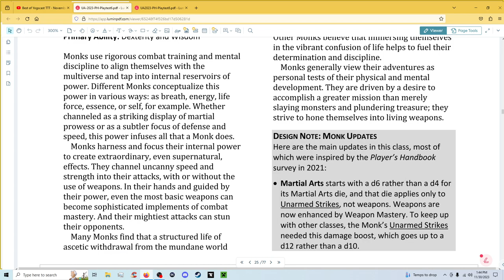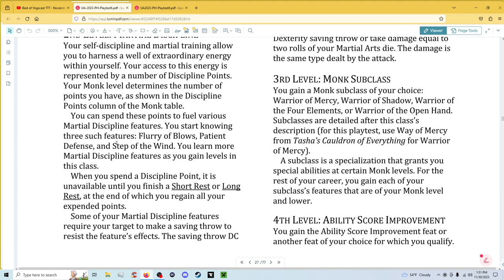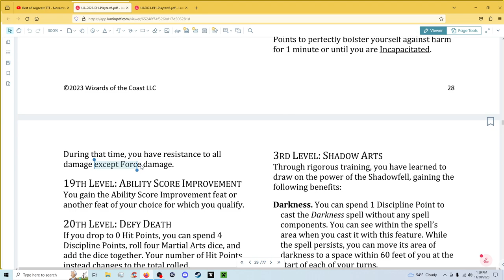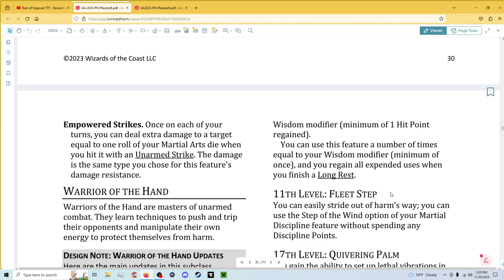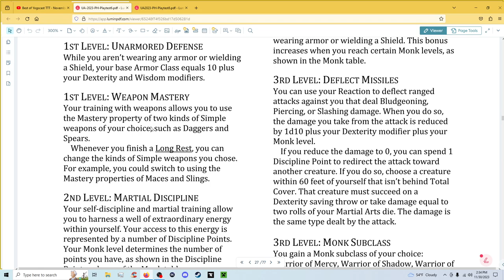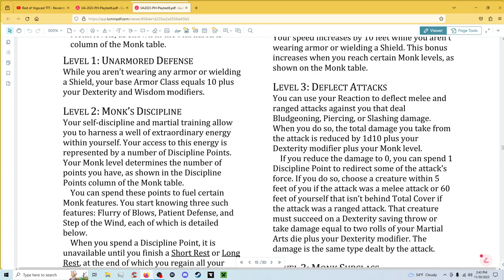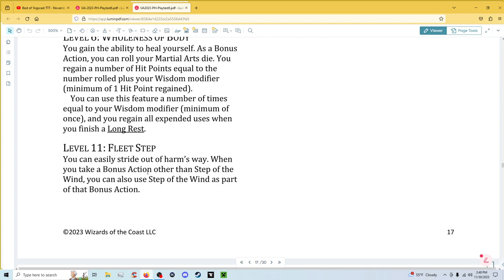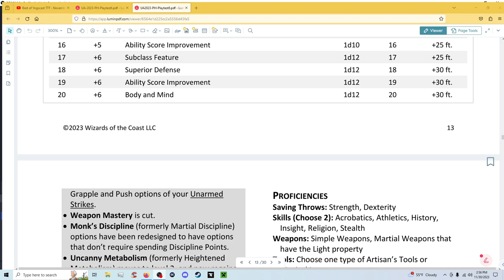One D&D Monks Comparison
My thoughts and comparisons on the 2 incarnations of Monk in the One D&D playtest Unearthed Arcanas from Wizards of the Coast.